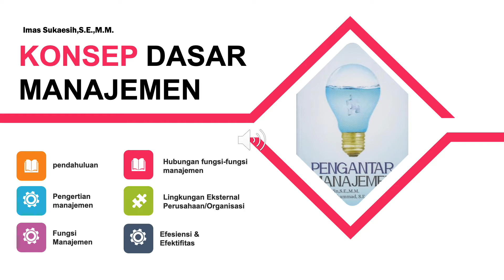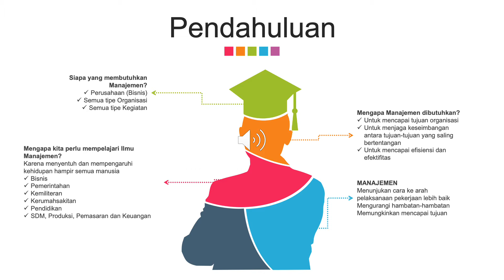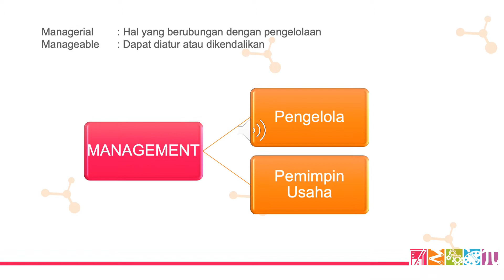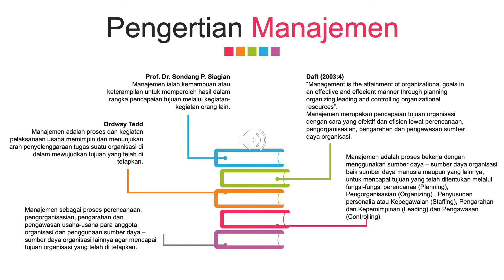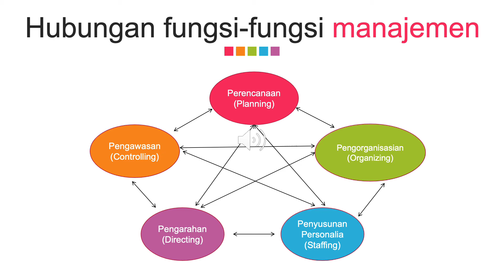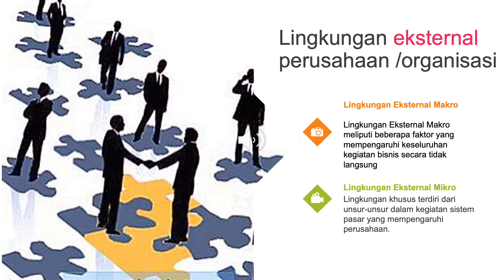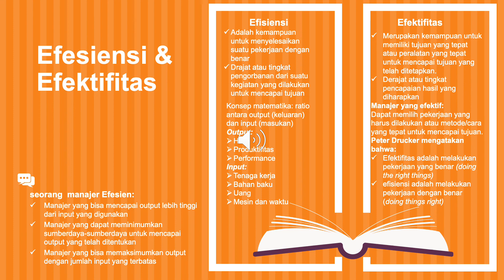Konsep Dasar Manajemen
Materi Penjelasan Mata Kuliah Pengantar Manajemen, Bab 1 Konsep Dasar Manajemen. Hasil Tugas Kelompok  kelas 1F, Universitas Islam Syekh Yusuf Tangerang Fakultas FEB Prodi Manajemen Tahun Ajaran 2020/2021.